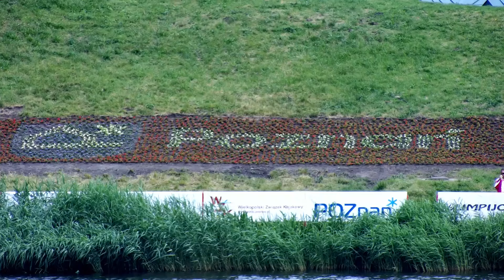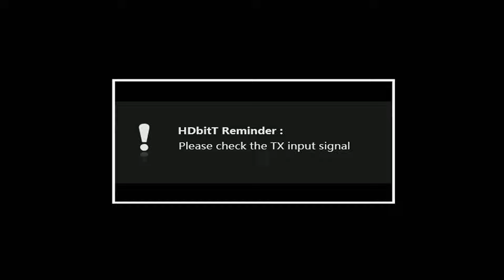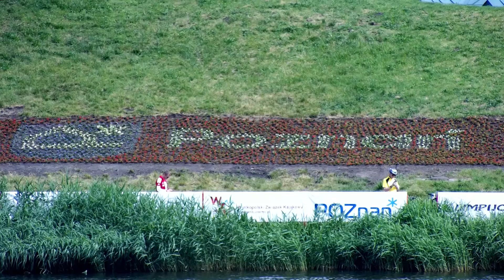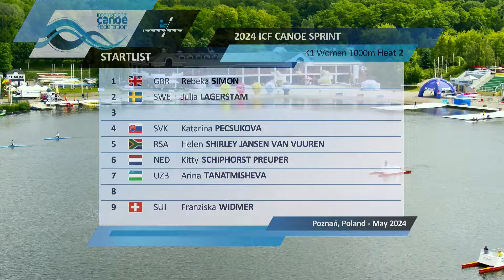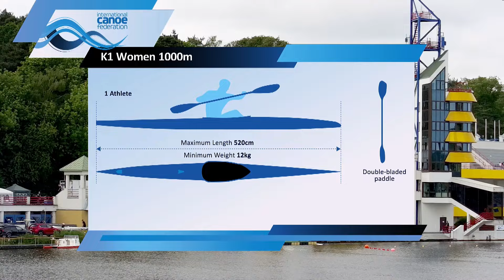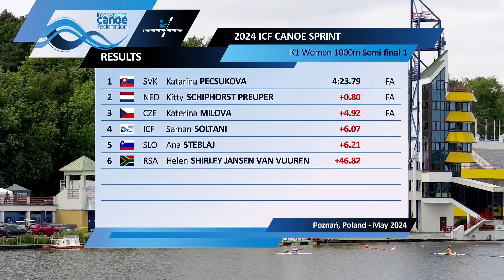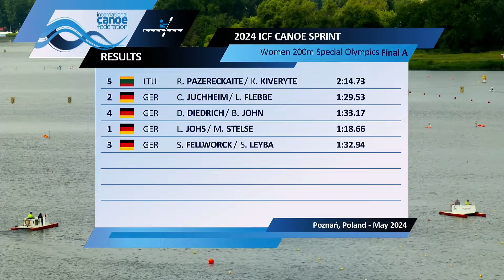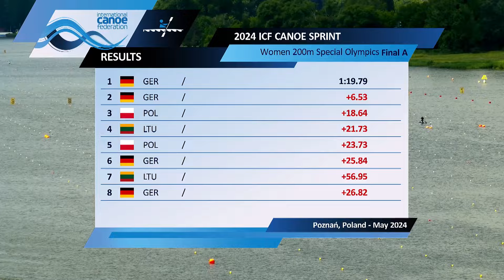ICF Canoe Sprint World Cup - dzień 1 sesja przedpołudniowa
W dniach 24 -26 Maja 2024 na Torze Regatowym Malta po raz kolejny odbywał sie puchar świata w sprincie kajakowym.
Przedstawiamy pełne relacje video z tej niedawno odbywającej się imprezy.
Zapraszamy do oglądania gdyż jest co ogladać tym bardziej że był to puchar z przysłowiowym workiem medali dla biało czerwonych.